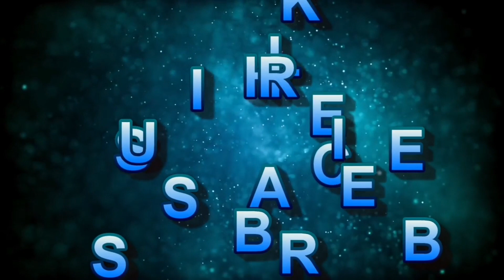tinuruan ko sya Kong paano mag laying ng colvert or RCP na walang gamit na lifter or lifting bar